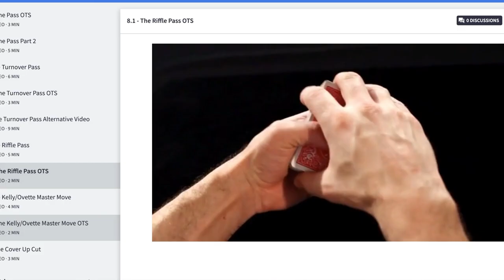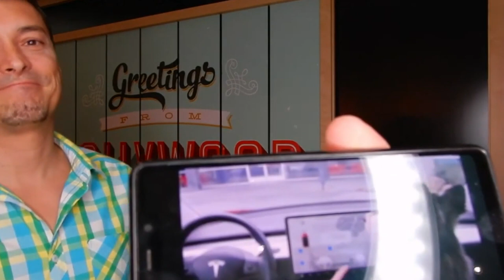Password By Mariano Goni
My online Card Magic Course is worth checking out, but I would say that, so have a look and see what other people think. Like Glasgow card Legend Eddie McColl:

You may notice that I wear (and use) a Turner Watch.

If you're into not only becoming a better magician but also a better person, my personal development podcast is here